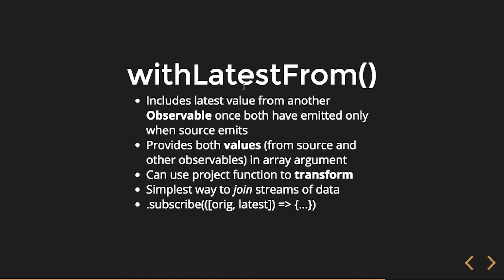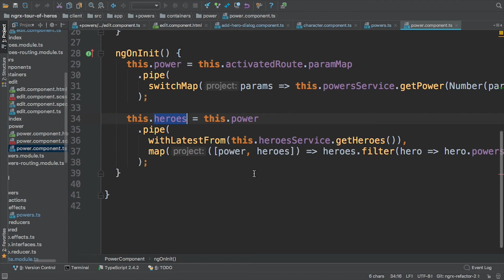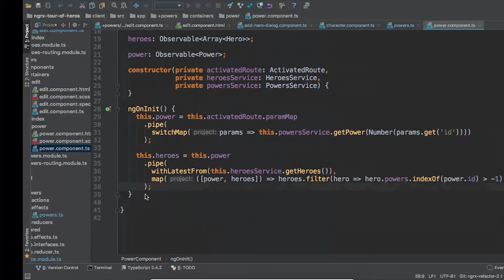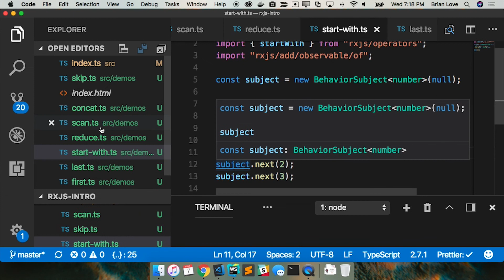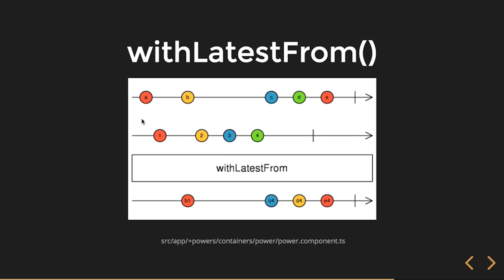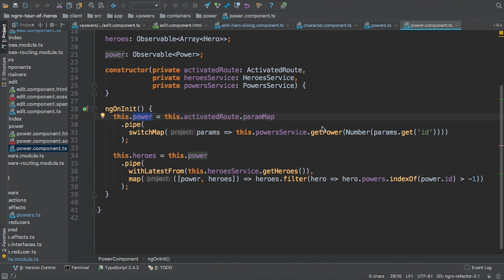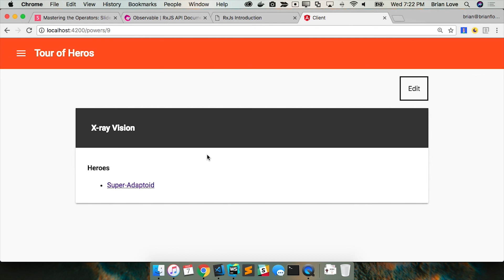withLatestFrom() RxJS - The Simplest Way to Join Two Observables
This video is an explanation and demo of the withLatestFrom() operator in RxJS.

In this series on RxJS we explore commonly used operators that can enable us to efficiently write reactive programming code in our Angular applications. Join us as we take a deep dive into utilizing RxJS in Angular!

We explore operators such as: catchError(), concat(), debounce(), debounceTime(), distinctUntilChanged(), filter(), first(), forkJoin(), map(), scan(), startWith(), switchMap(), take(), tap(), and withLatestFrom(). This may sound like a lot, but this is just a small selection of operators available to us when using the RxJS library.

00:00 - RxJS Mastering the Operators, Presented by Briebug
00:10 - withLatestFrom() description of the operator
04:20 - Example code
06:34 - Marble diagram

About the Presenter:
Brian Love has been building web applications for over 20 years and has long been a fanboy of JavaScript.He is focused on using the latest technologies with proven coding methodologies to create sophisticated and elegant software. He strongly believes the internet will always serve as a medium of communication, interaction and learning. Creating internet applications that enhance these goals with the adaptability for any device will succeed through providing value for businesses, organizations and people.

Briebug provides US-based full-stack application development expertise to enterprise software engineering leaders and their teams that bring trusted guidance, hands-on implementation following best practices, and mature mentorship that levels up development teams.

No other company in the software development industry guarantees their results and stands behind their work like Briebug.

This video was recorded at the March 7, 2018 Rocky Mountain Angular Meetup in Denver, CO.